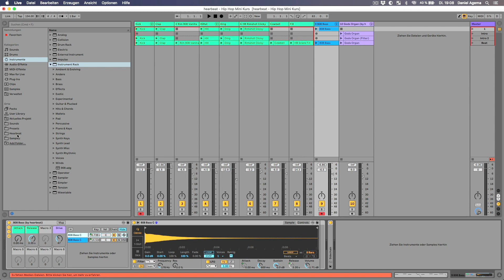PRESETS: Bau Deine Eigenen und entwickle Deinen Sound.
Schneller Workflow und gleichzeitig dabei Deinen eigenen Sound entwickeln?

Für viele Producer klingt das traumhaft und gleichzeitig schwer zu erreichen. Ein Tool, um Deinen Workflow zu verbessern und gleichzeitig Deinem individuellen Sound näher zu kommen, ist das eigenes erstellte Preset, mit dem Du nach einer Weile Deinen eigenen Sound kinderleicht abrufen kannst.

In diesem Video zeige ich Dir:

- Wie Du Deine Presets "richtig" benennst
- Wie Du die Sounds in eine Gruppe packst und Deine Macro-Regler mappst
- und wo Du Deine Presets am Besten abspeicherst, damit Du sie immer Griff bereit hast, wenn Du sie brauchst.

Workflow Tipps

1. Gescheit benennen: passender Name + Tipp: "_" davor, damit eure immer ganz oben gelistet werden
2. Macro Regler / Parameter sinnvoll mappen: Sound in Gruppe packen
3. Pre-Set Ordner speichern: könnt immer eure eigenen Pre-Sets mitnehmen und immer dabei

Workflow optimieren + individuell klingen
Eigener Sound durch Faulheit